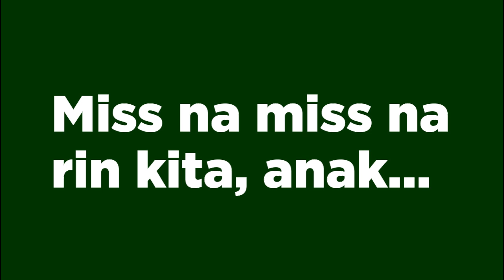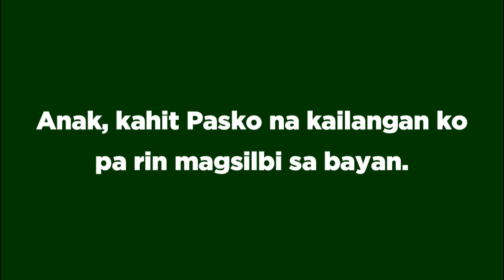Pasko Na. Nasaan Ka Na? - Part 2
Saludo kami sa mga Sundalo at Frontliners na patuloy na nagsisilbi sa bayan kahit na Pasko. Isang pagbati mula sa AFP!

Be Informed! Be Safe!